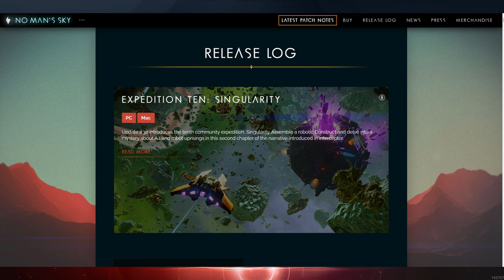NMS | Ekspedycja X | Konsole